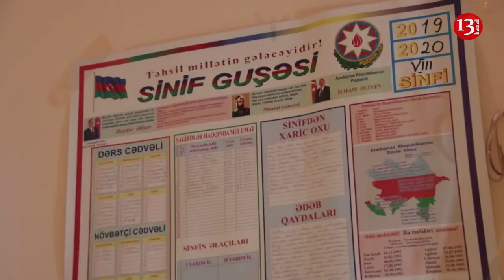"İcra başcısı Mütəqim Məmmədov məni hər kəsin gözü önündə TƏHQİR EDİB QOVDU"- Tərtərdən şikayət